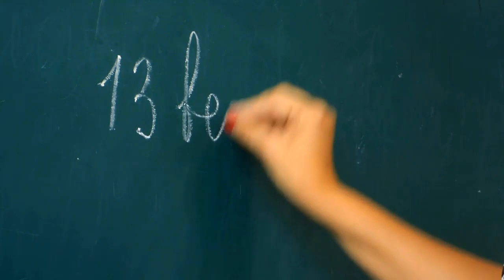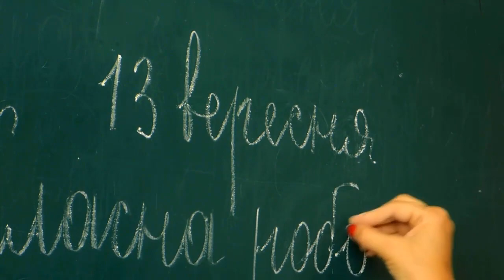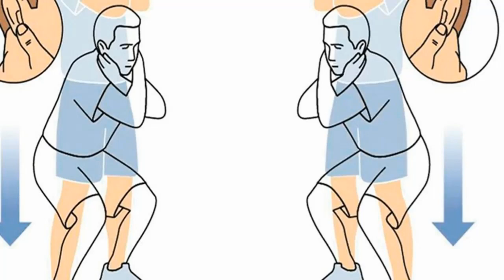প্রতিদিন ৩ মিনিট কান ধরে উঠবস করলে কি হয় জানেন! জানলে অবাক হবেন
প্রতিদিন ৩ মিনিট কান ধরে উঠবস করলে কি হয় জানেন! জানলে প্রতিদিন  কান ধরে উঠবস করবেন।